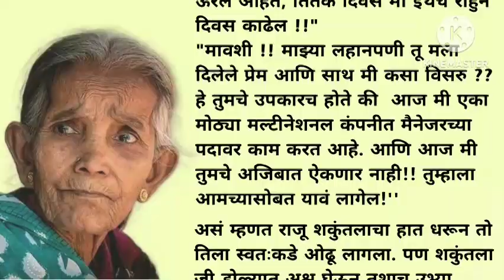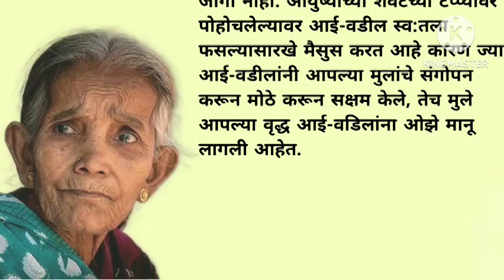Suvichar | मराठी story | मराठी कथा | मराठी stories | emotional story | Heart touching story